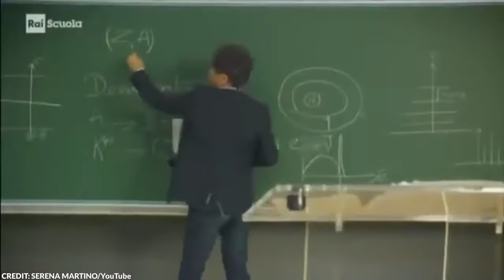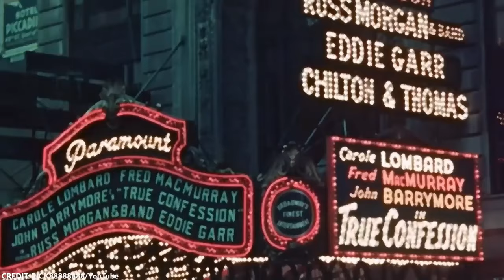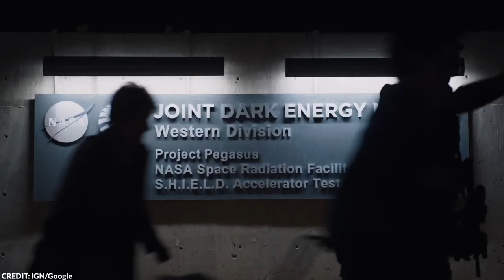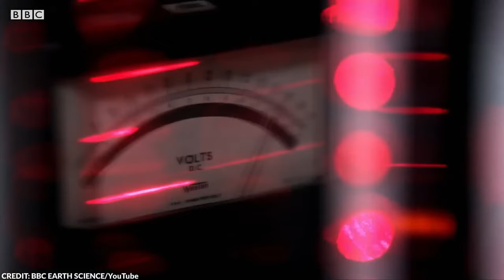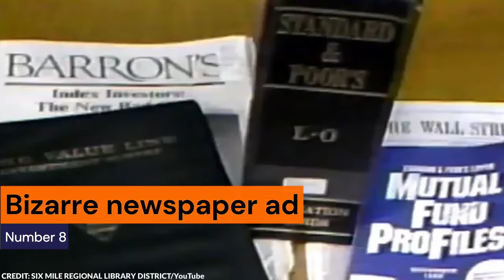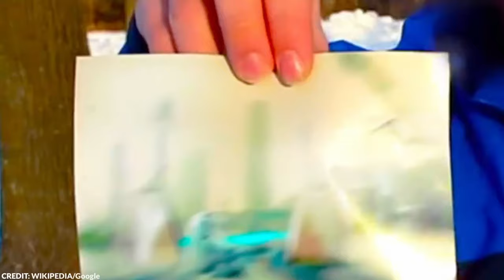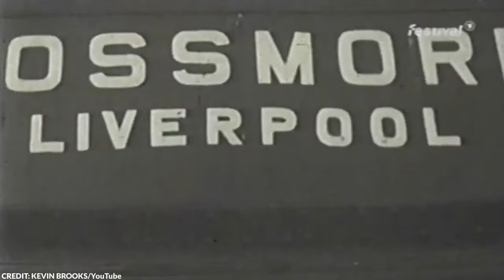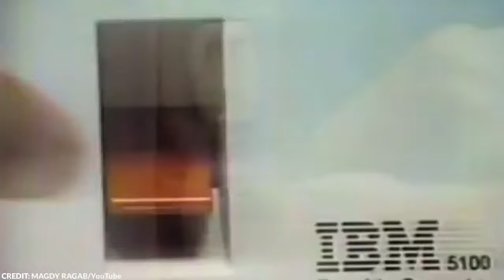Time-Traveler Shows a Photo From the Year 6,000 and It Confirms Our Greatest Fear!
"Time-Traveler Shows a Photo From the Year 6,000 and It Confirms Our Greatest Fear!" unravels the astonishing story of an individual claiming to be a time-traveler from the distant future, presenting photographic evidence that purportedly confirms humanity's greatest fear. This video delves into the intriguing details of the time-traveler's journey, the process behind obtaining such a photo, and the chilling revelation it holds for the future of mankind. Featuring expert analysis on the authenticity of time travel, discussions on the implications of the photo's content, and a comprehensive breakdown of what this means for the future of our planet, this content is designed to captivate those intrigued by the mysteries of time travel, future predictions, and the fate of humanity.

Time travel has always been something fictional—but what if time travelers have been among us for a long time without us noticing? From an alleged traveler from 2036 to a man who captured a photo from the year 5000, here are 20 people who claim to be time travelers!